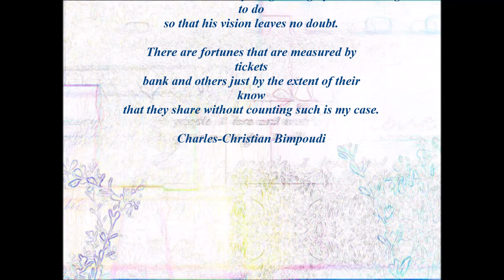Dans ce bas monde 00 de Charles Christian Bimpoudi